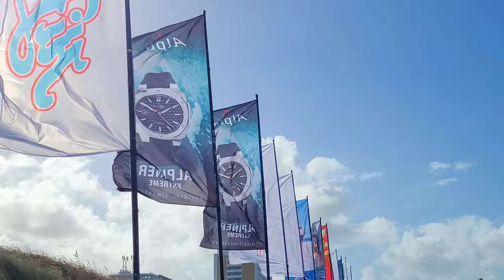4K UHD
Westerland (German pronunciation: [ˈvɛstɐˌlant] (listen); Danish: Vesterland; Söl'ring North Frisian: Weesterlön’) is a seaside resort and a former municipality located on the German North Sea island of Sylt. Since 1 January 2009, Westerland has been part of the municipality Gemeinde Sylt. Westerland is part of the Nordfriesland district in Schleswig-Holstein. It is the largest resort on the island, the local transportation hub and the centre of Sylt's tourist industry